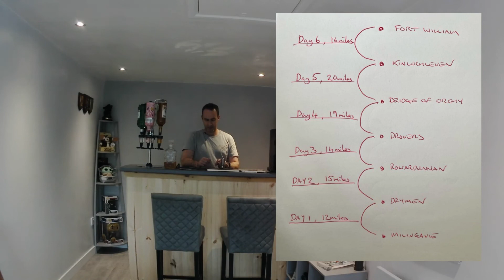West Highland Way Itinerary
Just a quick itinerary of my WHW walk and plans laid out.